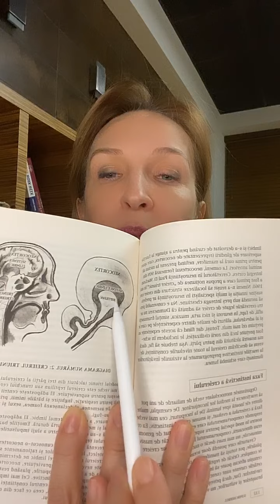Cum scăpăm de frică și anxietate? (înregistrare live instagram)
Cele mai multe întrebări pe care le primesc sunt legate de diverse frici.

Dar toate fricile au aceeași rădăcină. Dacă scoți rădăcina, nu mai există planta.

Am vorbit luni seara, în live, despre originea fricii, despre cum s-o depistăm, cum să scăpăm de ea și de anxietate, sora ei mai mică.

Am dat și tehnici care să vă ajute să vă eliberați de frici și anxietăți, să deveniți mai curajoși și încrezători.